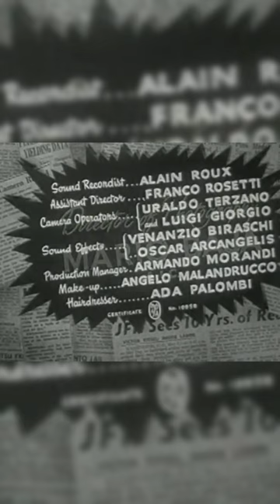The Day The Sky Exploded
The Day The Sky Exploded (1958) is directed by Paolo Heusch and in the photograph by Mario Bava. It is the first Italian science fiction film.
Curious unauthorized French-Italian copy of the film "When Worlds Collide".